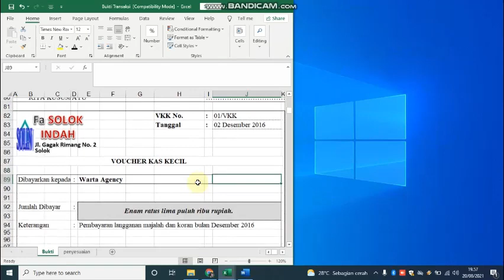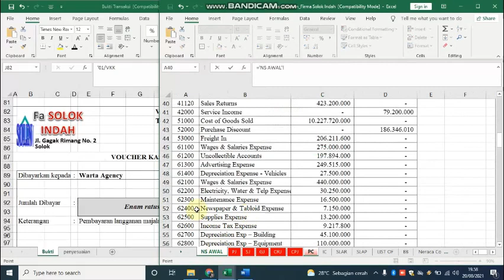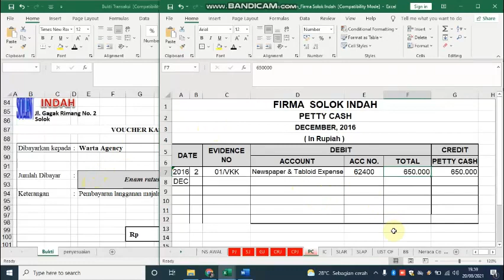Firma Solok Indah - Mengentry Journal untuk Pembayaran Kas Kecil - Soal UKK Akuntansi- Bagian 3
Video ini berisi tentang  Firma Solok Indah - Mengentry Journal untuk Pembayaran Kas Kecil  - Soal UKK Akuntansi- Bagian 3